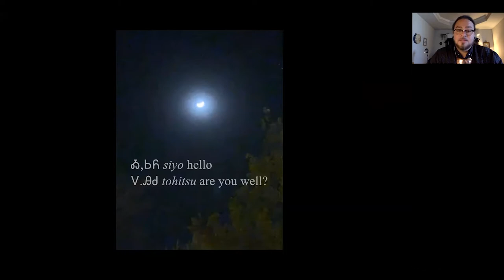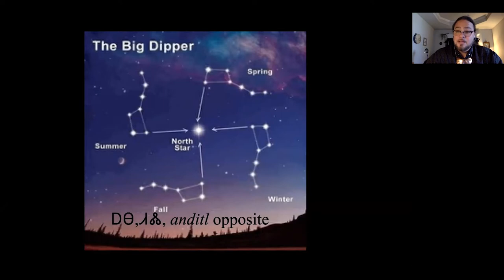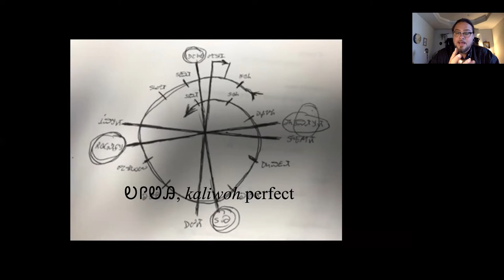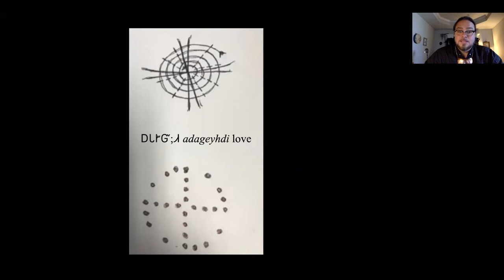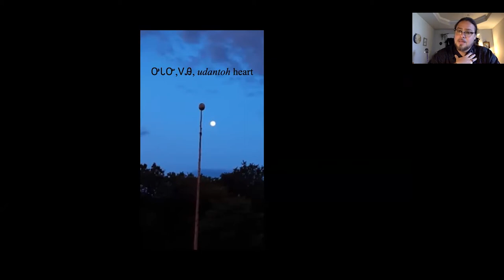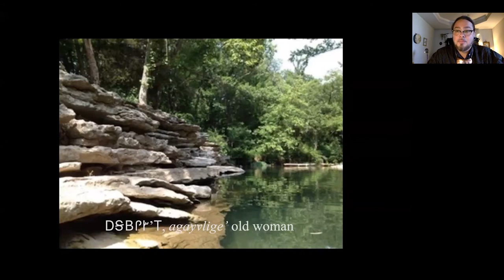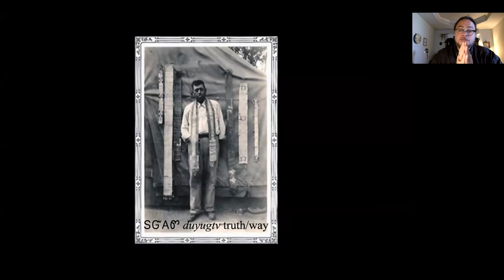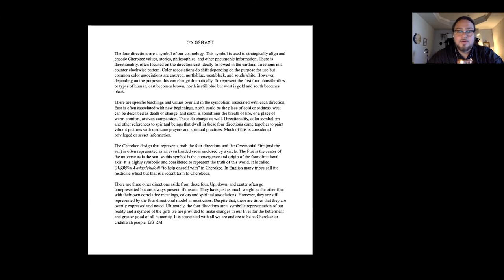Cherokee Etymology: Think Indian with Ryan Mackey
Decolonize your mind by learning what it takes to think like a Cherokee.